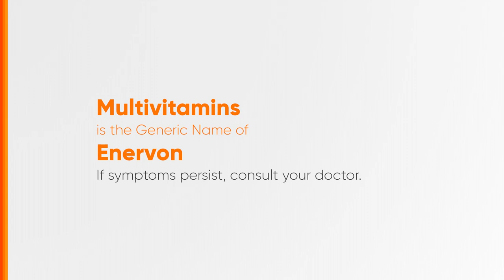Enervon Radio Ad 2024 36s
Ito po ang 2024 Radio Ad ng Enervon.

DRPS Two 6648: Enervon Radio Ad 2024 36s